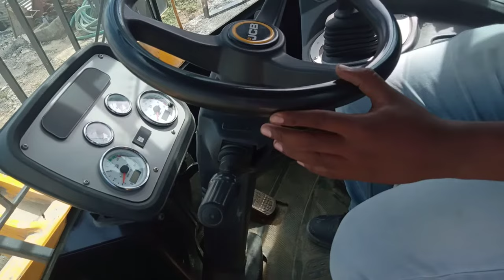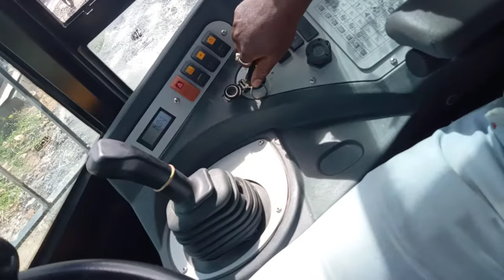Basic information about to start a JCB loader operating